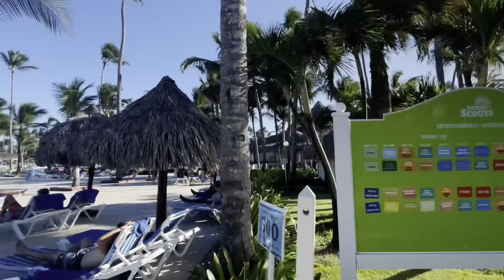Is Punta Cana best place to vacation in the Dominican Republic? (Hotel BAHIA PRINCIPE LUXURY AMBAR)?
In this video, we'll compare and contrast Punta Cana with other popular Dominican Republic destinations to see which is the best place to vacation.

After examining all of the available options, we've come to the conclusion that Hotel BAHIA PRINCIPE LUXURY AMBAR is the perfect place to spend your vacation in the Dominican Republic! This luxury hotel offers luxury amenities such as an amazing beachfront pool, a top-notch spa, and delicious food. You won't be disappointed when you stay at Hotel BAHIA PRINCIPE LUXURY AMBAR!